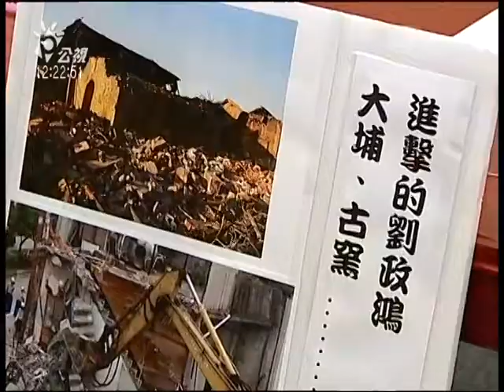20130722 公視中晝新聞 後龍高鐵特定區 興建「圓樓」建築惹議